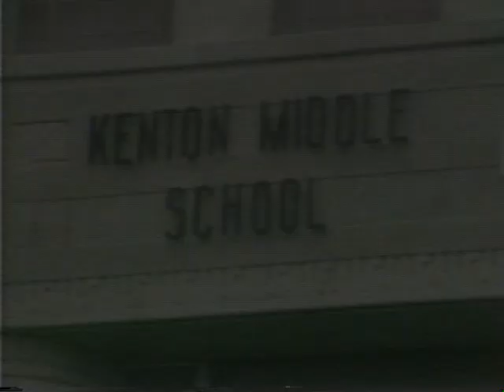News Six Archives - Kenton Middle School 1982 (Kenton, OH)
From the WBGU PBS archives, the sixth grade class of Kenton Middle School in Kenton, Ohio present their News Six stories about their school and town circa 1982!